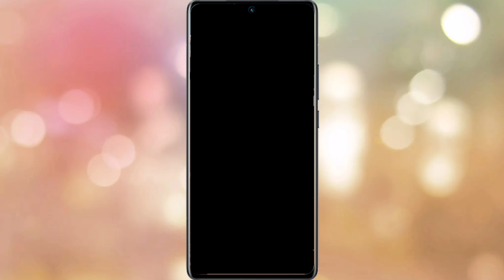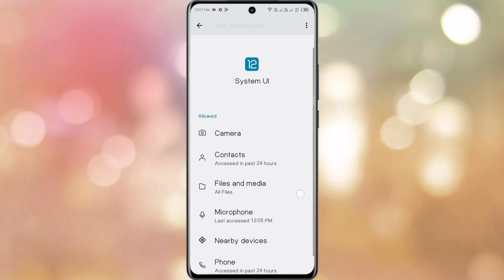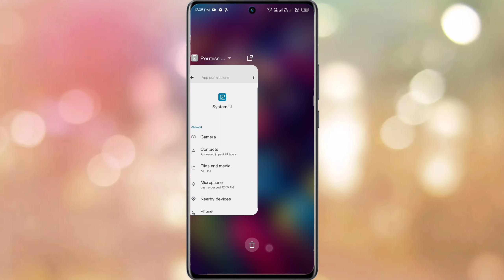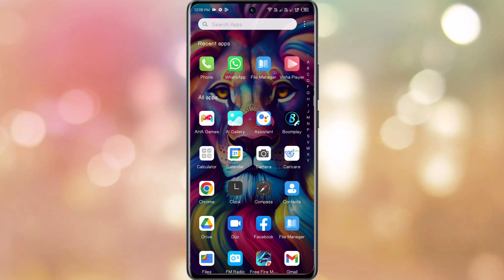Infinix Zero 20 Green Dot Problem | Technical Vijay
Green Dot In Infinix Zero 20
How To Disable Green Dot Infinix Zero 20
Infinix Zero 20 Green Dot Problem
Infinix Zero 20 Green Dot Kya Hota Hai
What Is Green Dot On Infinix Zero 20
How To Turn Off Green Dot In Infinix Zero 20